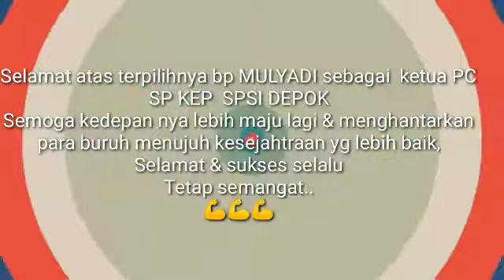Selamat atas terpilihnya bp MULYADI sebagai ketua PC SP KEP SPSI DEPOK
Semoga kedepan nya lebih maju lagi & menghantarkan para buruh menujuh kesejahtraan yg lebih baik,
Selamat & sukses selalu
Tetap semangat..